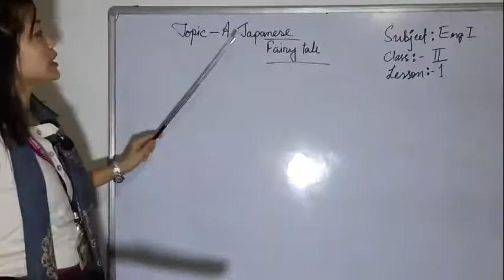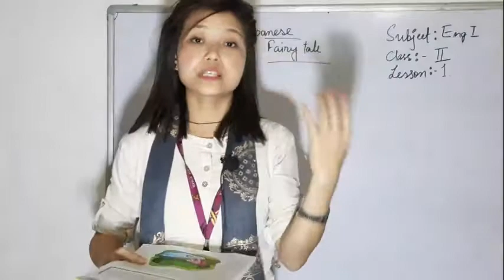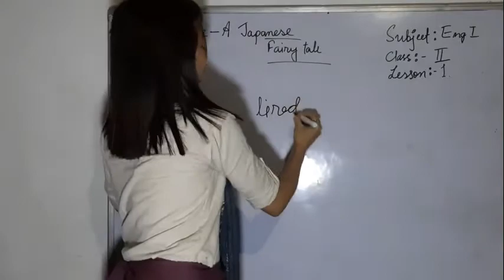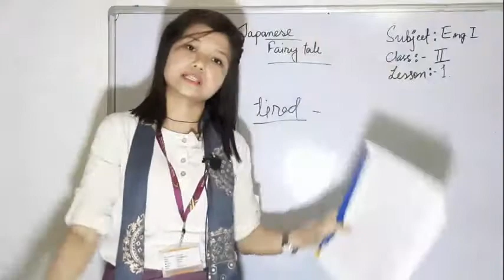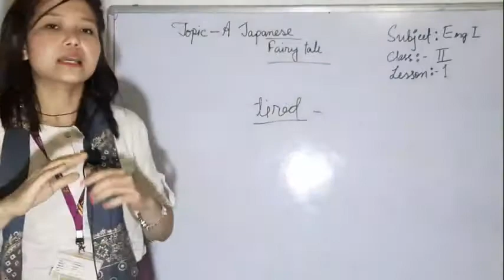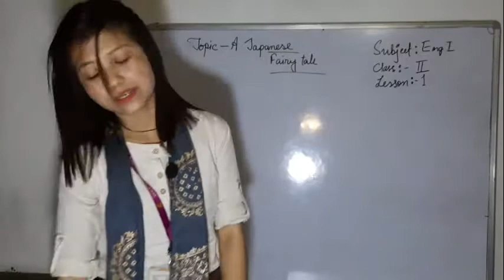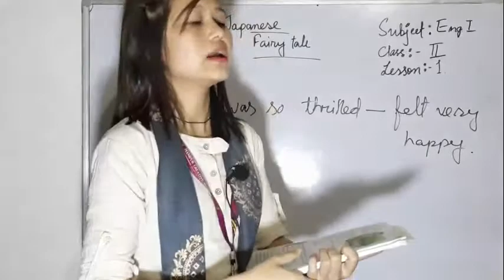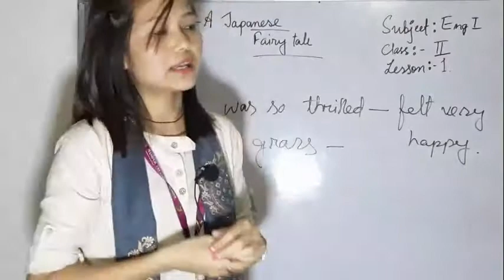Class 2 English I Lesson 1